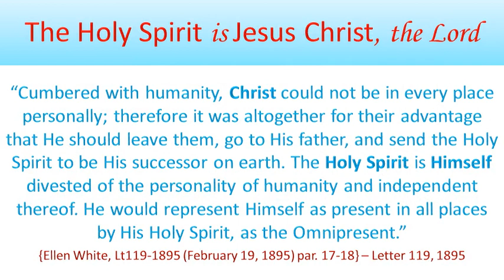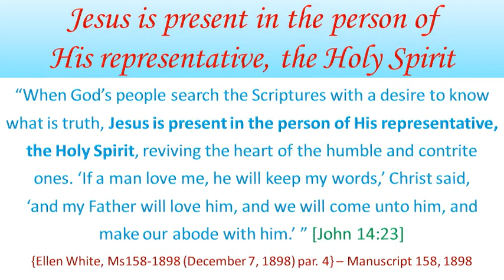The Holy Spirit personifies Christ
The original texts (plus additional texts and link to the site of origin) are in Chapter 18 The personality of the Holy Spirit.pdf
Then click in Contents on "The Holy Spirit personifies Christ"